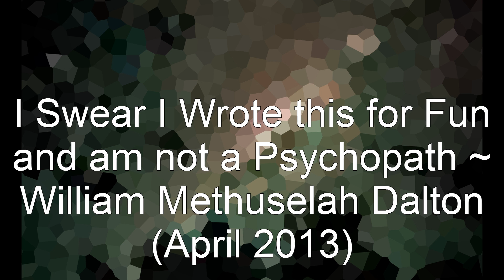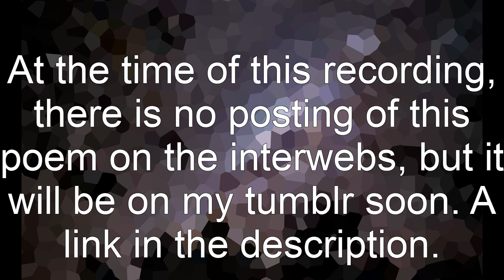Alphabet Poem By William M. Dalton ~ 900 Video View Special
Wow, I have gotten rusty. Anyway, this is just something I threw together hopefully jump up to 1,000 video views, in which event I will start planning a real special. Link to my tumblr where this will end up when I have time to do so.